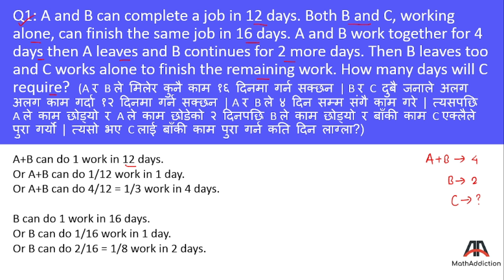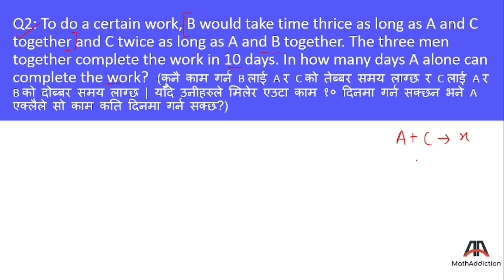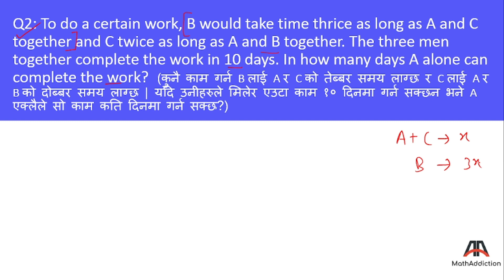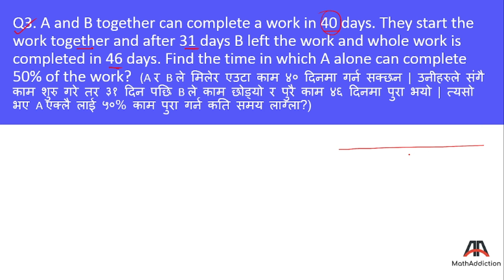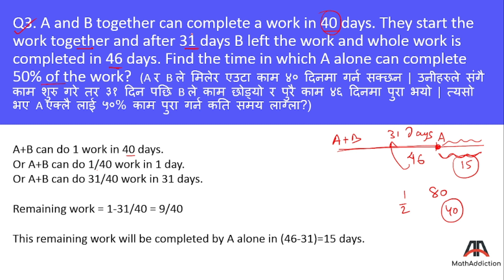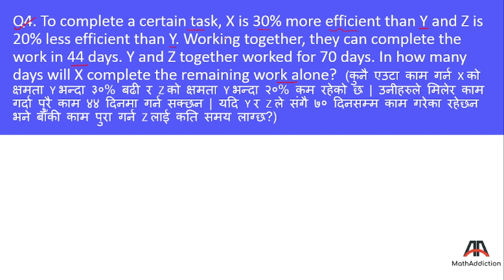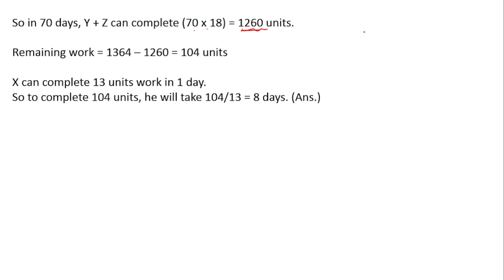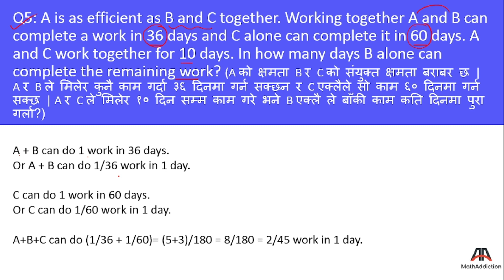Time and work / Unitary method problems for NRB Assistant 2 (Second paper) and ADBL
This video contains 5 important time and work / unitary method problems. Very useful video for NRB Assistant 2 (Second paper) and ADBL, so don't miss it out.